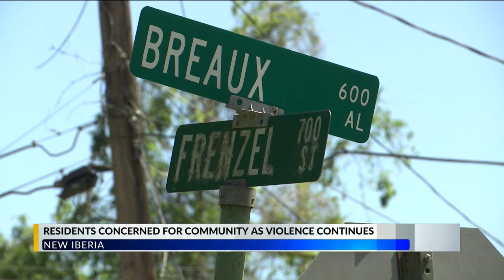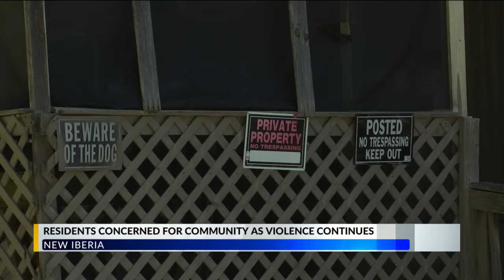New Iberia residents concerned about safety after apparent shooting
In New Iberia, people are concerned about their safety after they say a shooting took place Monday night.